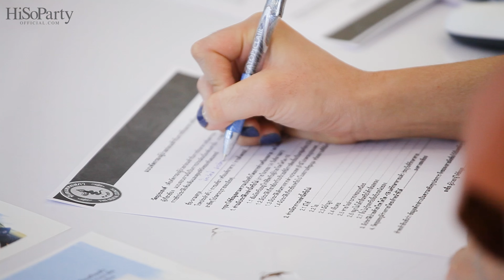MAKE YOUR SMILE THE MASTERPIECE OF ART: คุณปรัน ปราชญ์เมธีกุล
‘รอยยิ้มที่สวยสดใส มักจะมาพร้อมกับความมั่นใจเสมอ’ นี่เองจึงเป็นเหตุผลสำคัญ ที่คุณน้อง - ปรัน ปราชญ์เมธีกุล ให้ความสำคัญในการสร้างเสริมความมั่นใจจากภายในให้กับตนเอง

“น้องเป็นคนชอบคนยิ้มสวย น้องมีความรู้สึกว่ารอยยิ้มที่สวยสามารถเพิ่มเสน่ห์ให้กับผู้หญิงได้ และ First impression ของคนในการพบปะกันมักจะมาจากรอยยิ้มก่อนเป็นอันดันแรก น้องจึงคิดว่ารอยยิ้มเป็นเรื่องที่สำคัญมากค่ะ นี่จึงเป็นเหตุผลที่ทำให้น้องอยากมีสุขภาพฟันที่ดีเพื่อที่จะได้มีความมั่นใจในการยิ้มทุกๆ ครั้งค่ะ